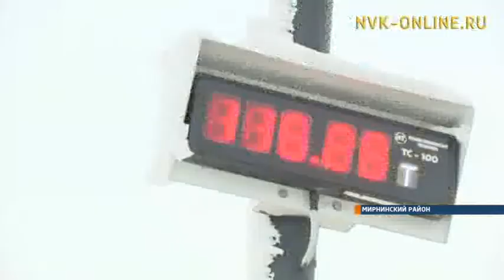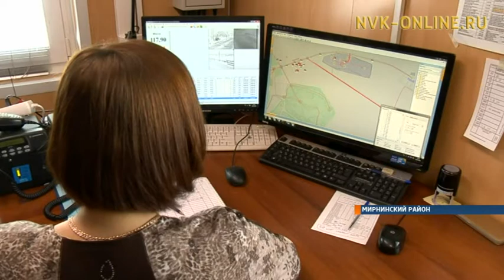В карьере «Юбилейный» введена в работу новая автовесовая конструкция